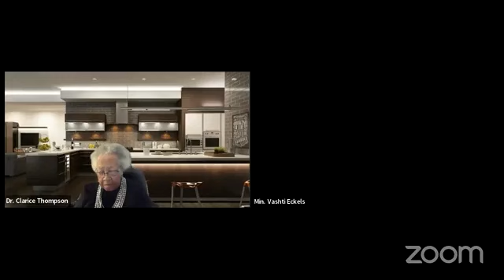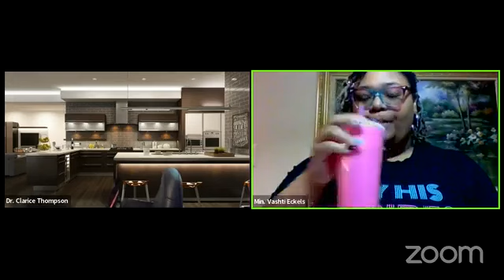"David Anointed as King" 1 Samuel 16:1-13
Sunday School with Kingdom Praise Ministries And Fellowship Baptist Church! We'd Love to see you and get closer to Christ together!!!

Time: Every Sunday at 9:00 AM Eastern Time (US and Canada)

Passcode: 396928